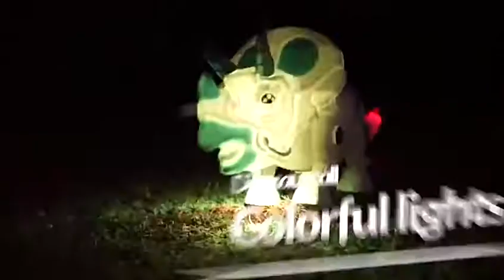兒童燈光發聲會走機械恐龍玩具仿真動物模型電動玩具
情感,動手動腦,其他能力培養,互動玩具,親子交流,興趣培養
有喜歡的朋友可以在這裏購買哦！